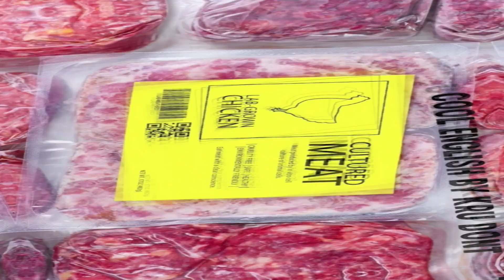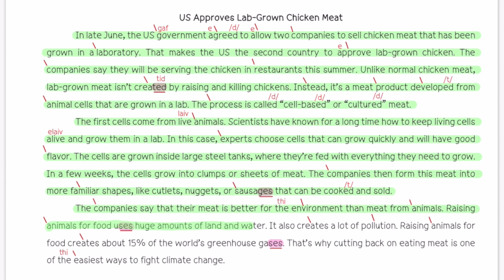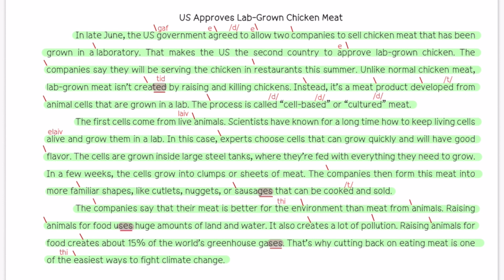แผ่นที่ 10 เทอม 2 ปีการศึกษา 2566 English Reading Practice ฝึกอ่านภาษาอังกฤษจากข่าว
สามารถโหลดเอกสารประกอบการเรียนตามลิงค์ข้างล่างนี้